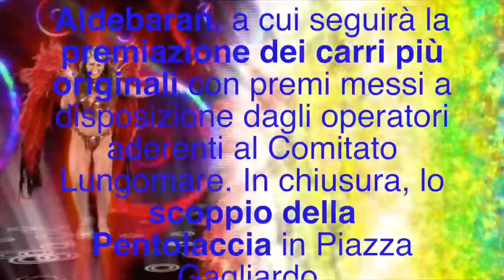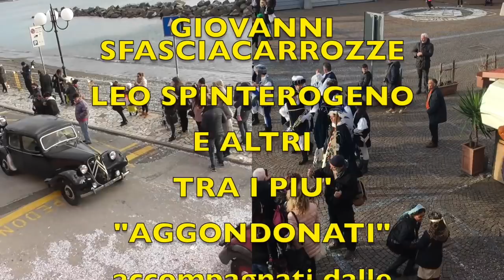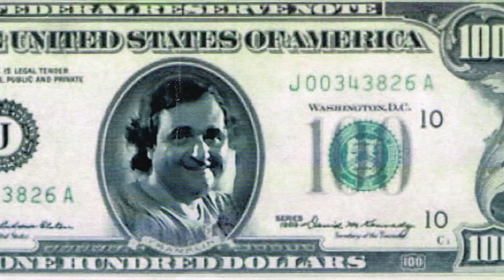mmta482 - Carnevale 2018 a Chiavari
Il carnevale 2018 a Chiavari ha avuto grande riscontro di folla nella passeggiata a mare. La sfilata della auto d'epoca e dei carri è terminata poi in "CIASSA DI BARCHI". Finalmente questo rione è stato coinvolto IN  una manifestazione ludica di importanza, Certo che molti avrebbero preferito "sotto i portici" come dichiarato da Frank Casoni, ma ogni tanto si può anche andare nel Rione Scogli.